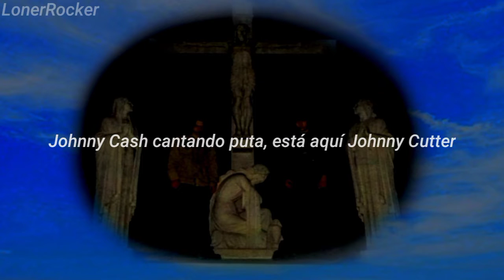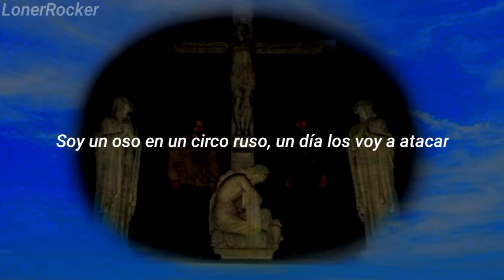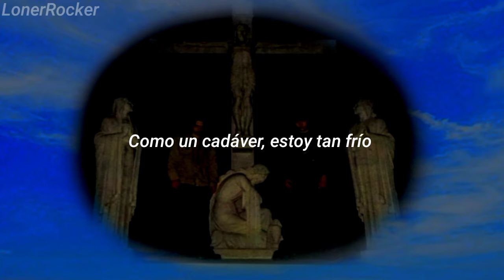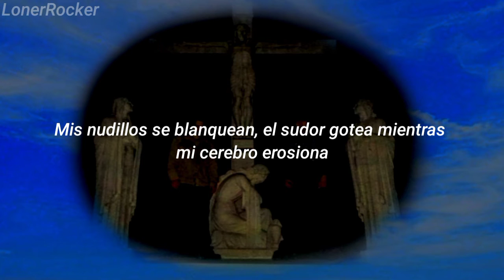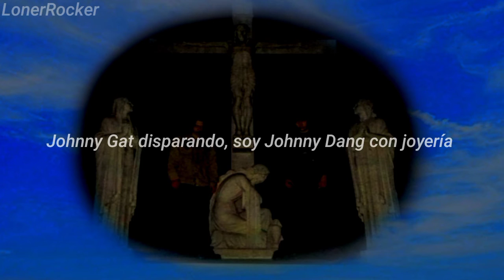Sematary & Ghost Mountain - Johnny Cutter - [subtitulado al español]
Soy Johny gat blow it,im Johnny dang ICY💧